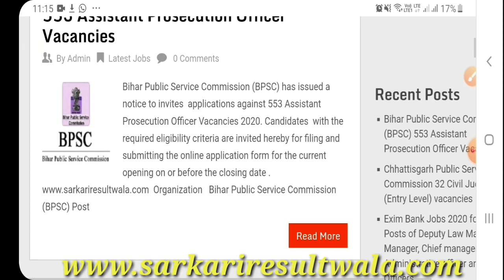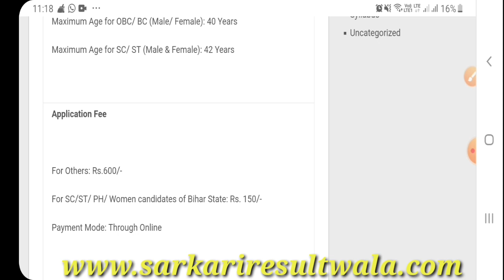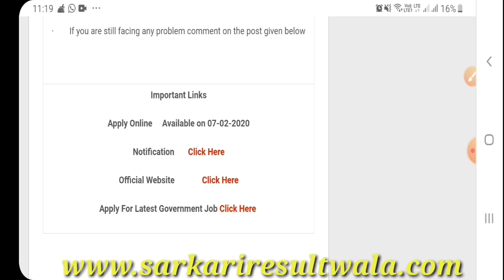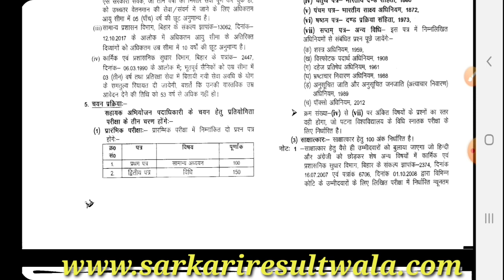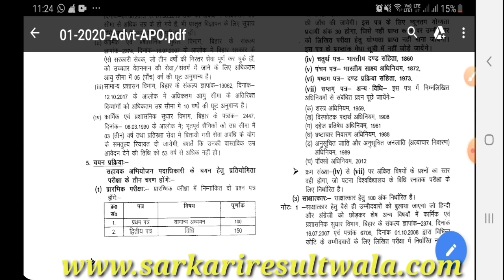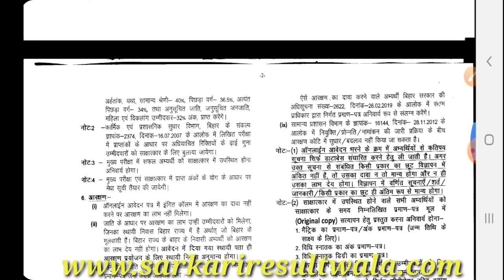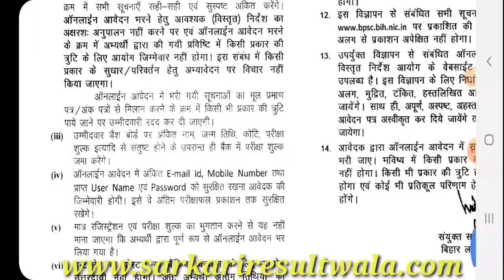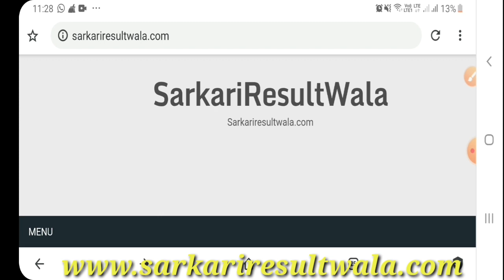सहायक अभियोजन अधिकारी भर्ती || 553 पद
बिहार_लोक_सेवा_आयोग द्वारा निकाली गई सहायक_अभियोजन_अधिकारी की भर्ती

दोस्तों अगर वीडियो में दी गई जानकारी आपको अच्छी लगे तो प्लीज वीडियो को लाइक और शेयर जरूर करें और अपने सवाल आप मुझे कमेंट कर सकते है सरकारी नौकरियों के लेटेस्ट अपडेट के लिए आप हमारी ऑफिशल वेबसाइट पर संपर्क करें